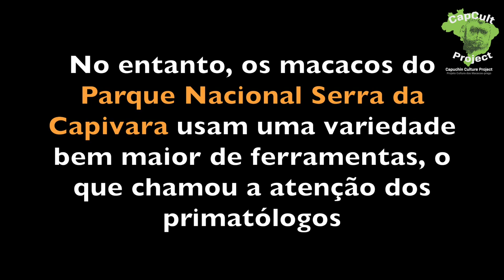Uso de ferramentas dos macacos-prego da Serra da Capivara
Os macacos-prego (Sapajus) de populações de Cerrado e Caatinga frequentemente usam ferramentas de pedra para quebrar frutos e sementes. No entanto, a população do Parque Nacional Serra da Capivara apresenta um repertório comportamental de uso de ferramentas muito mais variado. Esse fato chamou bastante a atenção dos primatólogos, que passaram a estudar essa população tão peculiar.
O projeto CapCult quer entender essa diferença comportamental entre as populações.

*Publicações sobre uso de ferramentas dos macacos da Serra da Capivara*
- Mannu, M., & Ottoni, E. B. (2009). The enhanced tool-kit of two groups of wild bearded capuchin monkeys in the Caatinga: tool making, associative use, and secondary tools. American Journal of Primatology, 71(3), 242–251.
- Falótico, T., & Ottoni, E. B. (2013). Stone throwing as a sexual display in wild female bearded capuchin monkeys, Sapajus libidinosus. PLoS ONE, 8(11), e79535.
- Falótico, T., & Ottoni, E. B. (2014). Sexual bias in probe tool manufacture and use by wild bearded capuchin monkeys. Behavioural Processes, 108, 117–122.
- Falótico, T., & Ottoni, E. B. (2016). The manifold use of pounding stone tools by wild capuchin monkeys of Serra da Capivara National Park, Brazil. Behaviour, 153(4), 421–442.
- Cardoso, R. M., & Ottoni, E. B. (2016). The effects of tradition on problem solving by two wild populations of bearded capuchin monkeys in a probing task. Biology Letters, 12(11), 20160604.
- Falótico, T., Siqueira, J. O., & Ottoni, E. B. (2017). Digging up food: excavation stone tool use by wild capuchin monkeys. Scientific Reports, 7(1), 6278.
- Falótico, T., Proffitt, T., Ottoni, E. B., Staff, R. A., & Haslam, M. (2019). Three thousand years of wild capuchin stone tool use. Nature Ecology & Evolution, 3(7), 1034–1038.
- Proffitt, T., Luncz, L. V., Falótico, T., Ottoni, E. B., Torre, I. de la, & Haslam, M. (2016). Wild monkeys flake stone tools. Nature, 539(7627), 85–88.